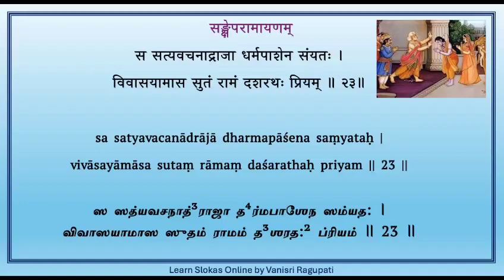Sankshepa Ramayanam - Verse 23